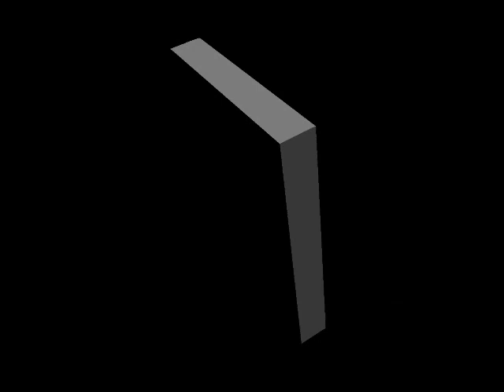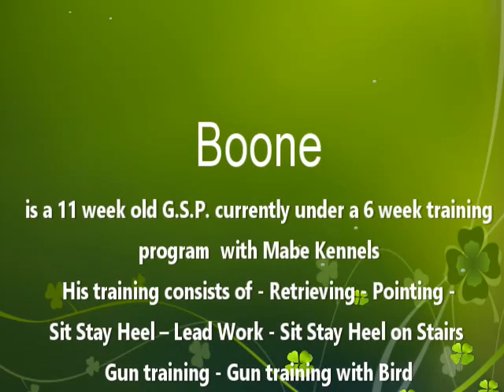German Shorthaired Pointers Boone Retrieving Deer Sheds at 11 Weeks old